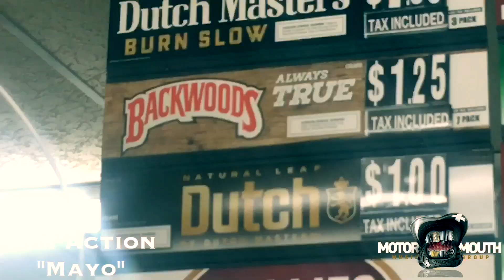IAM Action- MAYO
"MAYO" is off IAM Action's latest mixtape, "Thursday: Episode 49 The Mixtape". Check it out now! SoundCloud.com/action3MG